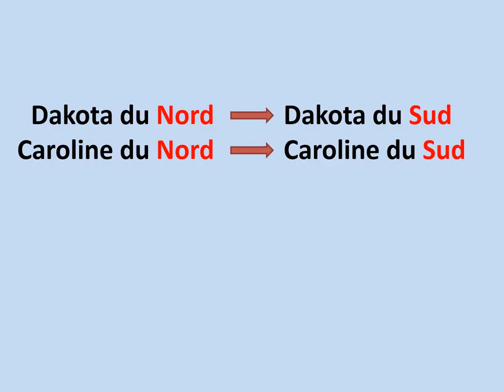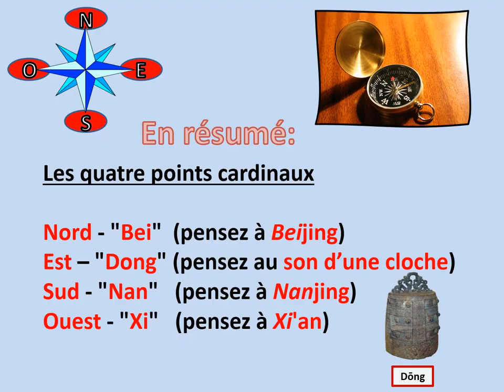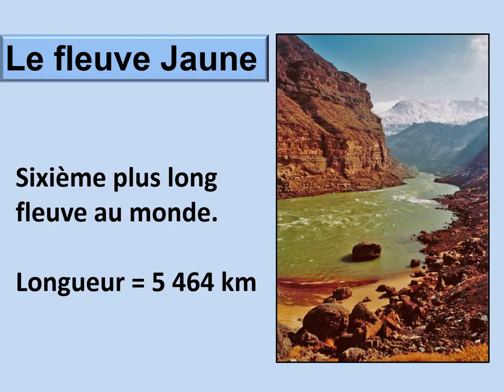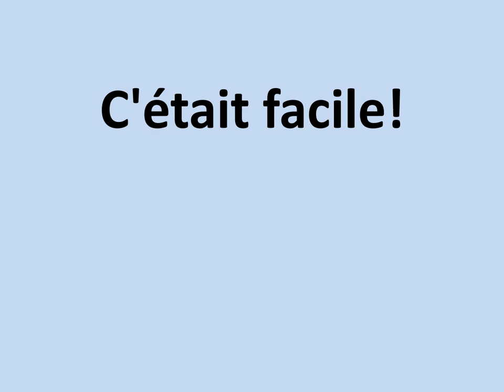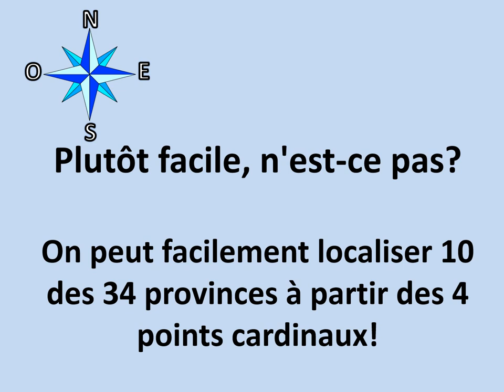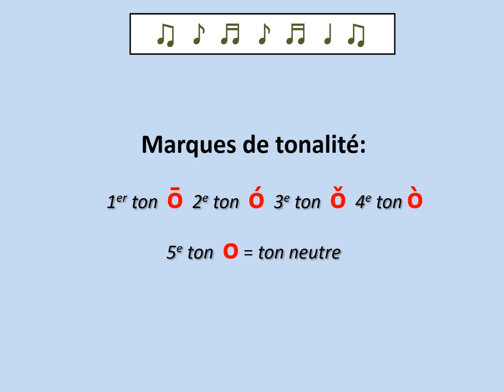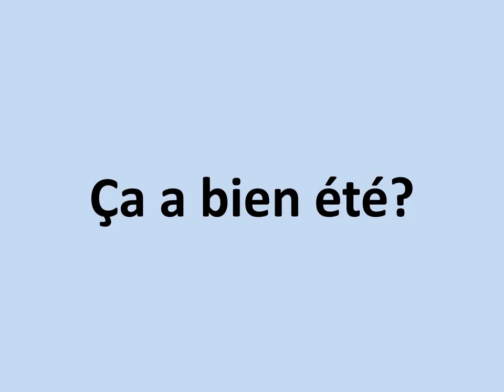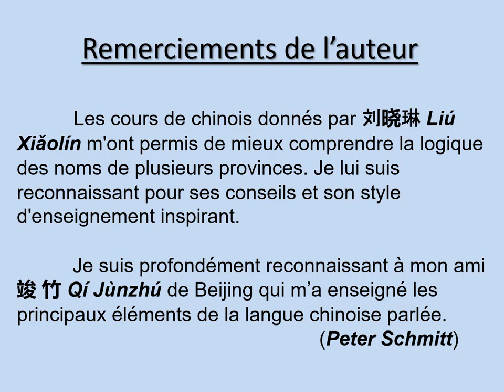APPRENDRE LES PROVINCES DE CHINE: PREMIÈRE PARTIE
Veuillez noter que les noms d'une douzaine de provinces chinoises sont basés sur leur localisation.
Une fois que vous aurez appris quelques mots simples tels que Nord, Sud, Est, Ouest, montagne, rivière et lac vous aurez la clé pour apprendre facilement les noms de ces provinces chinoises.
Par la suite l’apprentissage des noms et de la localisation des provinces mentionnées dans cette vidéo sera grandement facilitée. Dès lors, l’apprentissage de ces noms ne vous apparaîtra plus comme une difficulté insurmontable mais plutôt comme un exercice de mémoire facile à maîtriser.

Cette vidéo est principalement conçue pour les étudiants et les voyageurs qui souhaitent en connaître plus sur la Chine. Pour les personnes qui étudient le mandarin, le notation des marques de tonalité en pīnyīn est incluse dans la présentation.

Remarque: ces vidéos intègrent les caractères chinois "simplifiés" tels qu'ils sont actuellement utilisés par la grande majorité des locuteurs chinois.  De même, les noms « français » des zones géographiques chinoises sont ceux actuellement utilisés par les publications de langue française, y compris les cartes et les guides de voyage.

Si vous aimez cette vidéo, n’hésitez pas à passez à la deuxième partie: